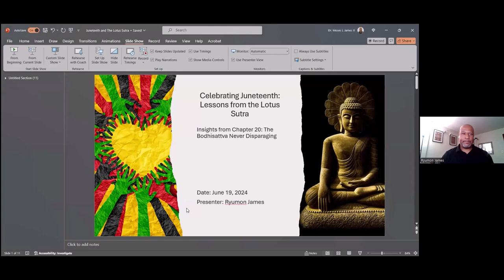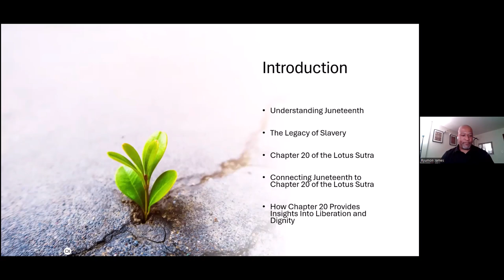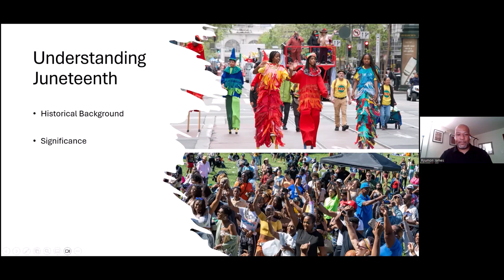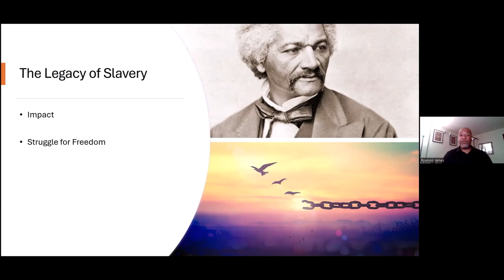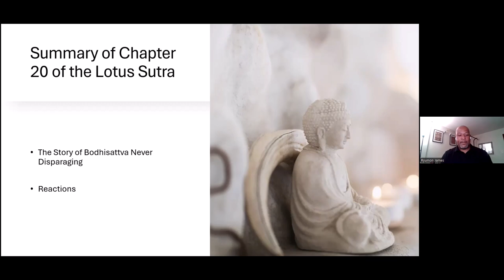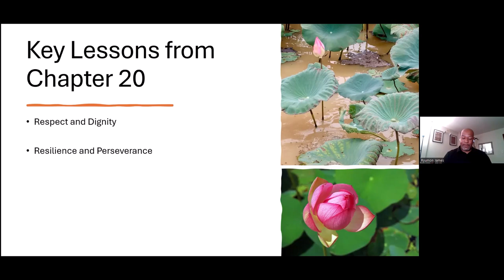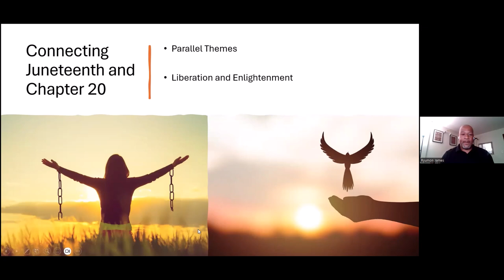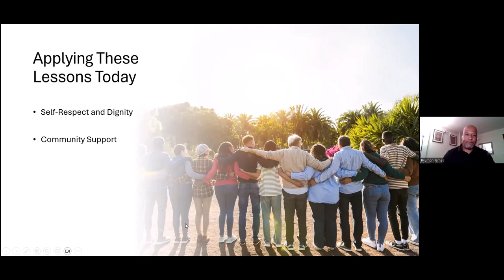June 19th 2024 - Celebrating Juneteenth: Lessons from the Lotus Sutra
We will explore an understanding of Junteenth, the Lotus Sutra, and how Chapter 20 provides insights into liberation and dignity. Presented by Rev. Ryumon James.